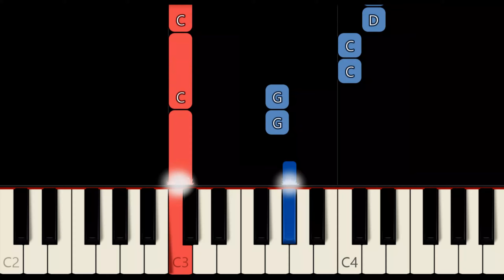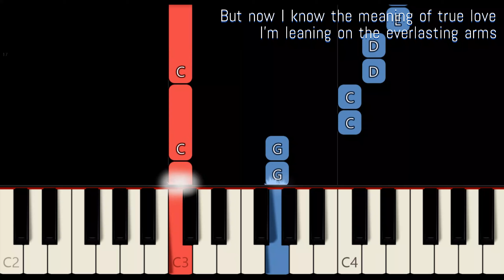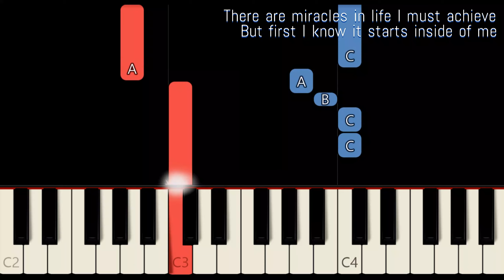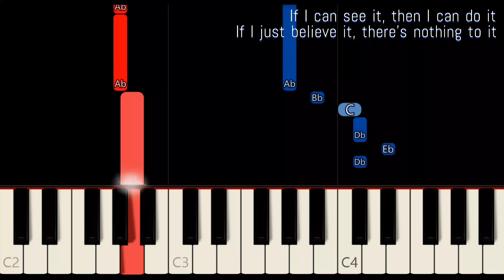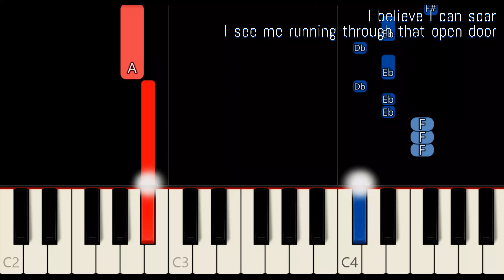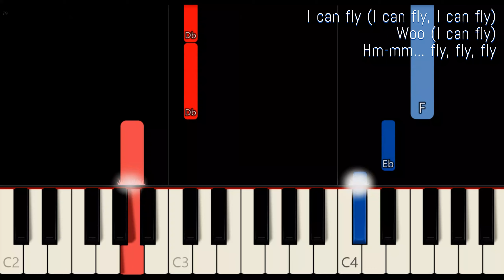I BELIEVE I CAN FLY ( LYRICS ) - R. KELLY | SLOW & EASY PIANO